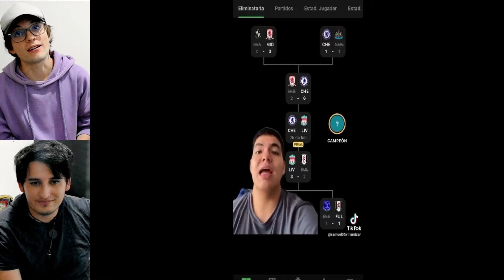PRENSA E HINCHAS DEL MUNDO REACCIONAN AL GOL DEL COLOMBIANO LUIS DIAZ EN EL FULHAM VS LIVERPOOL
ep1010/